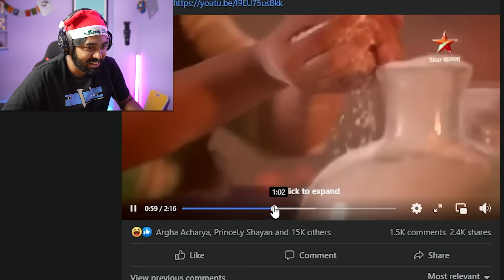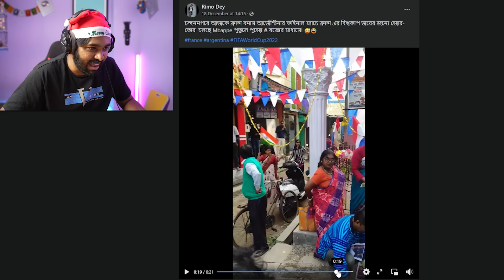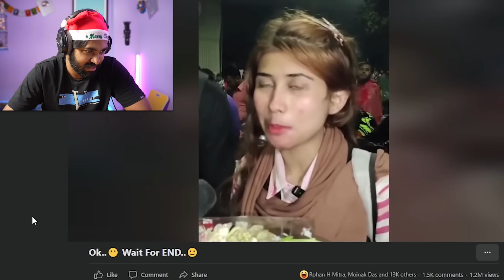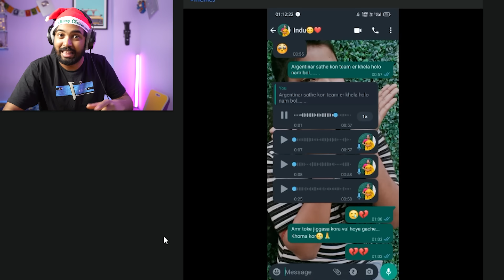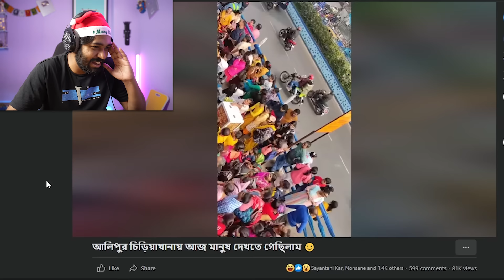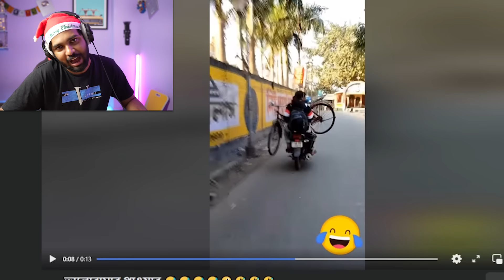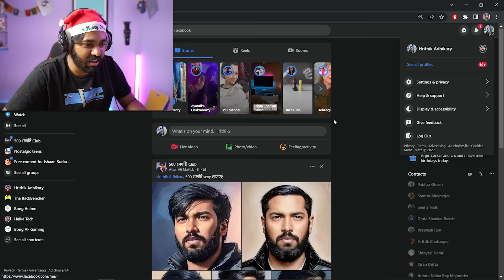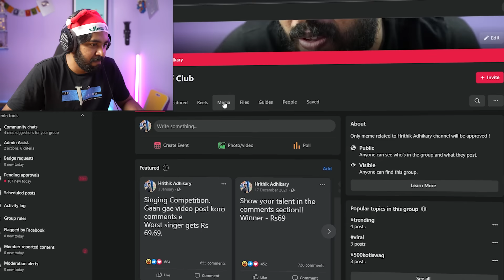Bengalis During Winter 🥶